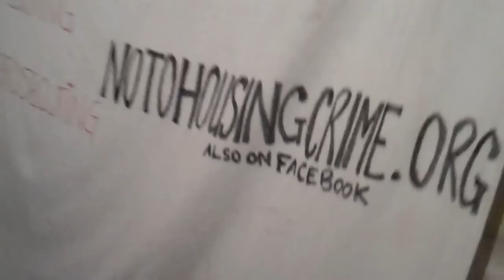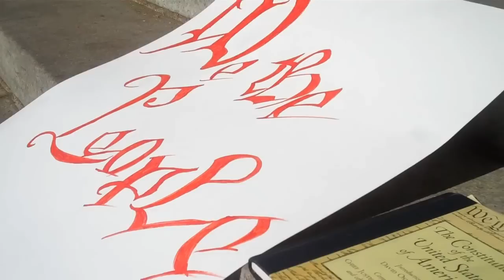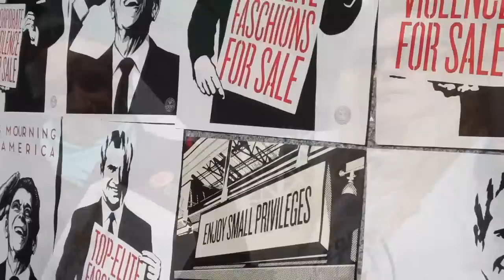The Revolution Is Now- Where R U?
A smattering of clips from the week of November 5, 2011.  Occupy LA needs your support.  You don't have to leave your armchair, but At Least Re-Tweet the Revolution.  Find out how else you can make a difference through Stay Occupied on facebook twitter